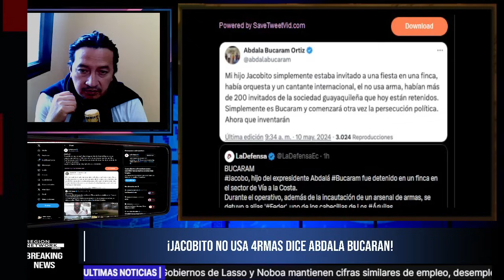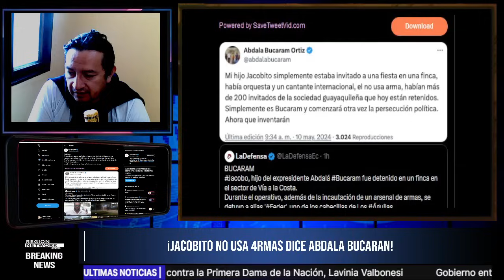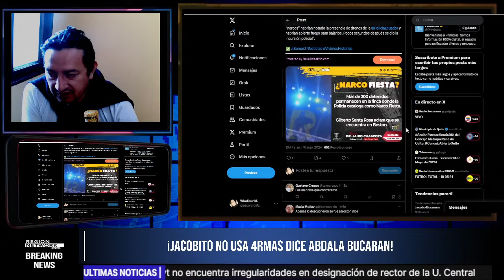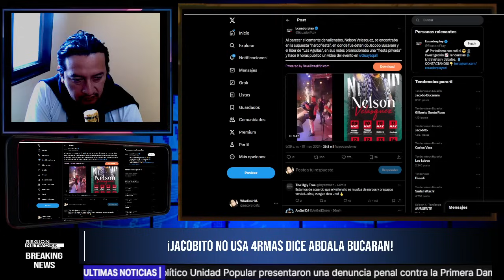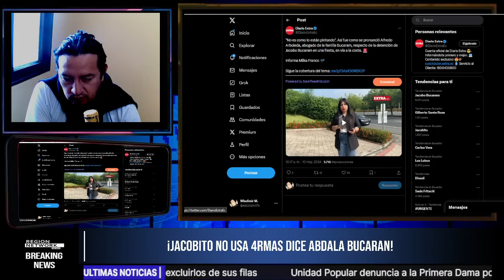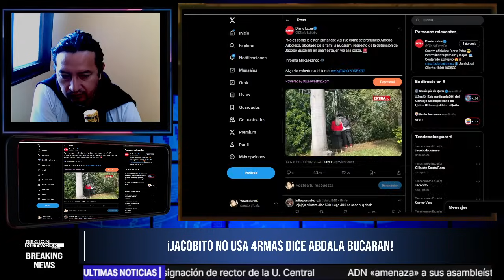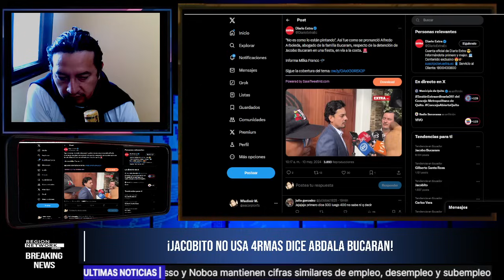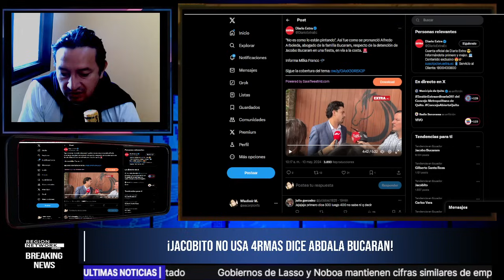ACTUALIZACIÓN ¡LO QUE SE SABE DE LA DETENCIÓN DE JACOBO BUCARAN EN UNA "N4RCOFIESTA"